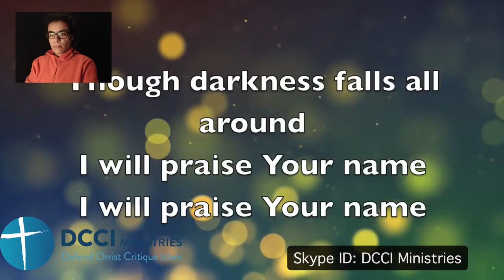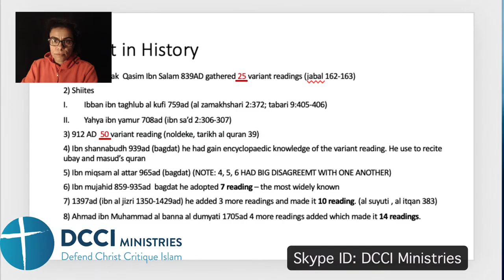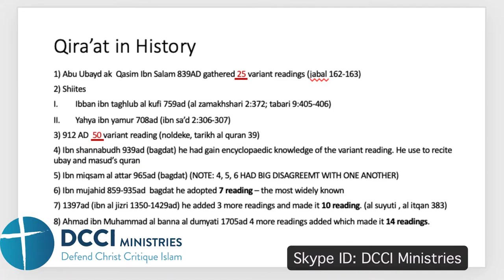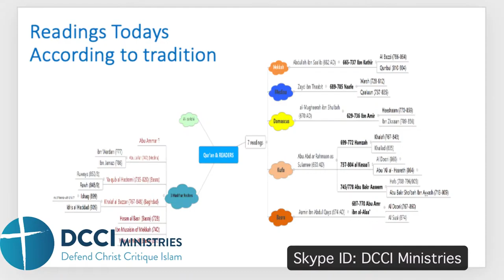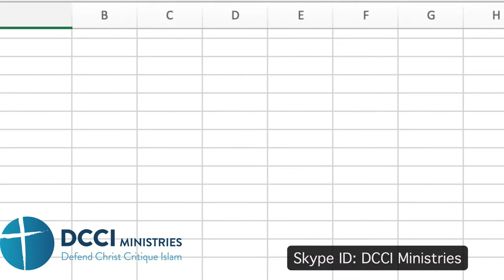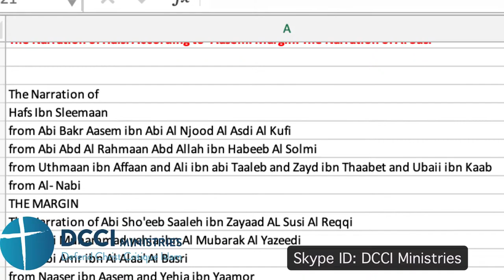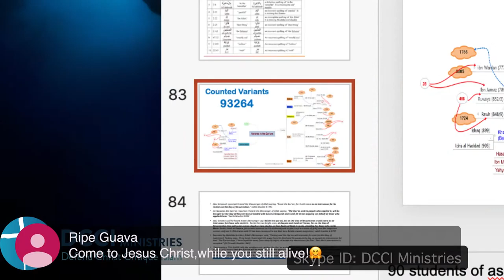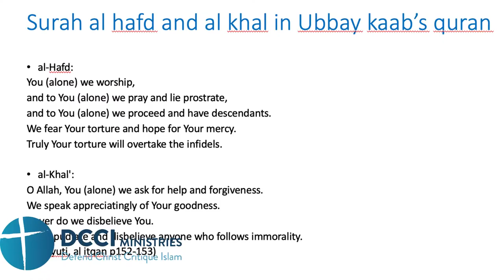Different Arabic Qurans Fitna of Shady Nasser